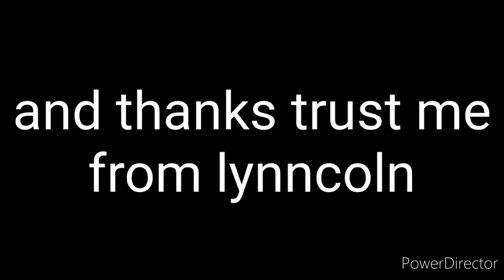Lincoln and lynn tribute 1